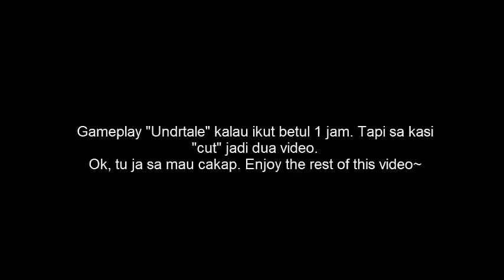TENGKORAK! || UNDERTALE - Sabahan Gameplay [#2]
Sambungan video sebelum ini. Bagus kamurang tengok dari awal supaya paham ni cerita? xD

Outro~~ Caramelldansen DJ Ryu Remix

I'm OliverSimeon86, Sabahan gamer and also "Otaku"

Game
Undertale